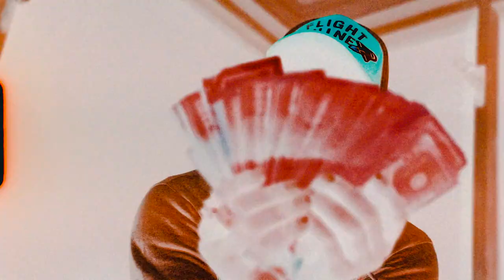NC FATXXX FT. FLIGHT9KELLY - ATTACHED (MUSIC VIDEO)